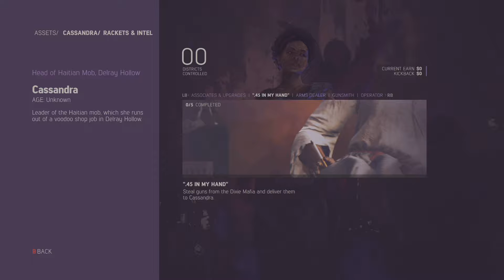Mafia 3 Ep 4 Stripclub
It's 1968 and the rules have changed.

After years of combat in Vietnam, Lincoln Clay knows this truth: family isn’t who you’re born with, it’s who you die for. Now back home in New Bordeaux, Lincoln is set on escaping a criminal past. But when his surrogate family, the black mob, is betrayed and wiped out by the Italian Mafia, Lincoln builds a new family on the ashes of the old and blazes a path of military-grade revenge through those responsible. Intense gun fights, visceral hand-to-hand combat, white knuckle driving and street smarts will all be needed. But with the right crew, tough decisions and some dirty hands, it’s possible to make it to the top of the city's underworld.